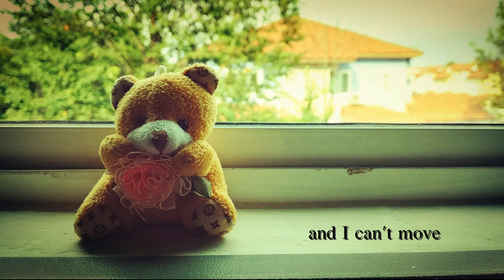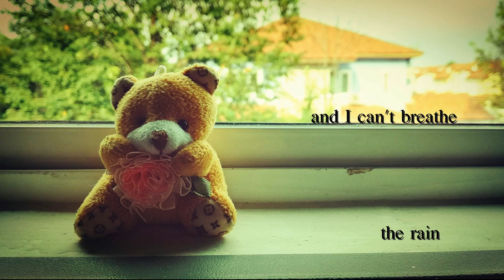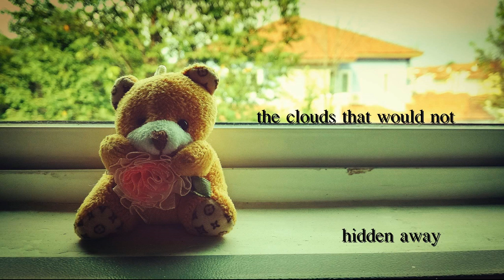[Dex] Alone [Original Song]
EDIT 28/8/17: 30 likes :'0 thank you all!
hello! I wrote another song
there really wasn't a reason or main inspiration for this, I pretty much just winged it

there also isn't any meaning, but it's up for interpretation

Lyrics, Composition, and Tuning: kiropao
Vocals: Vocaloid 4 Dex by ZeroG and Yamaha
Picture: kiropao